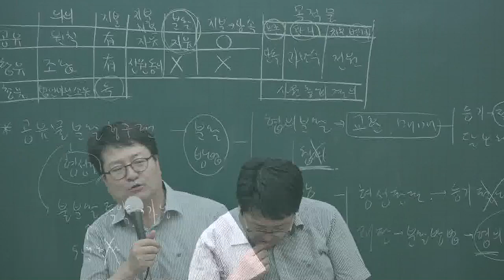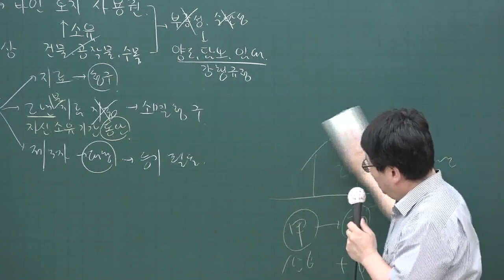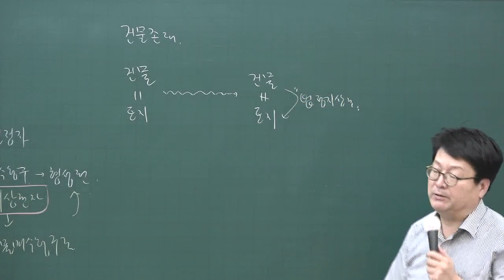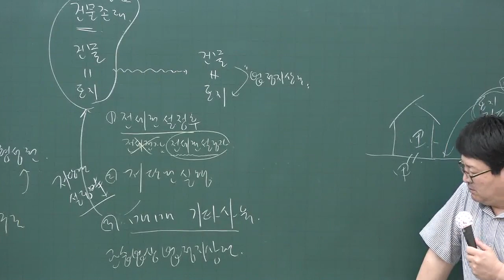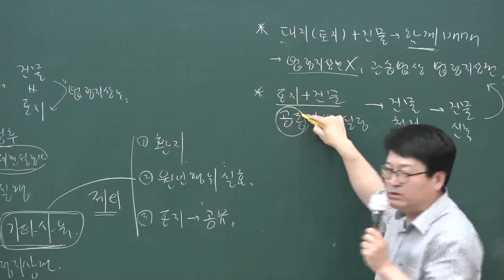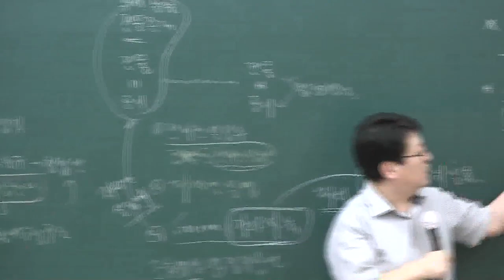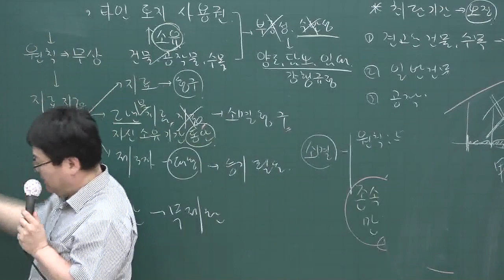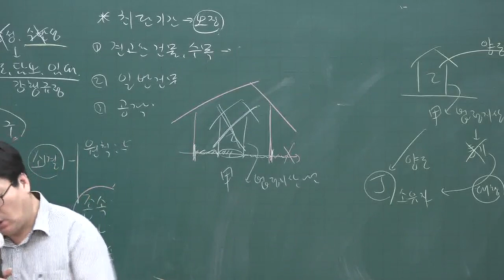[공전무] 2020년 공인중개사 민법 핵심이론과정 6-17